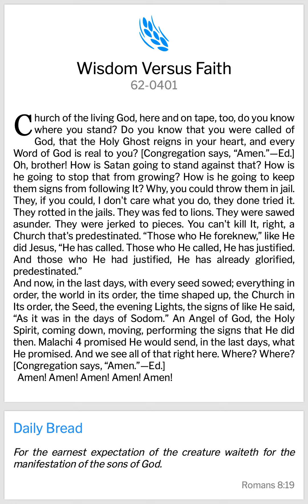7th November 2023-Bro Branham